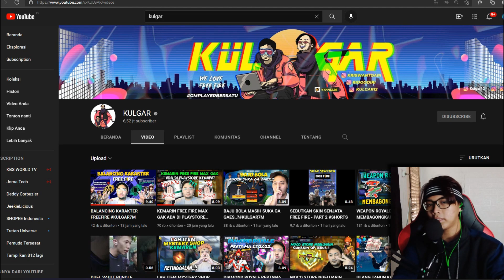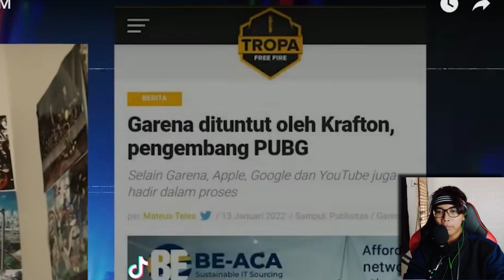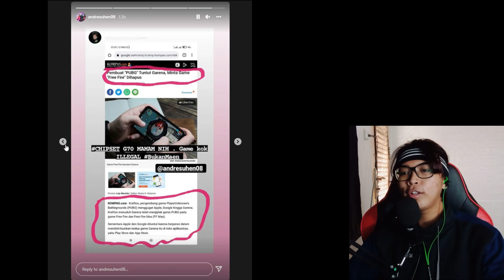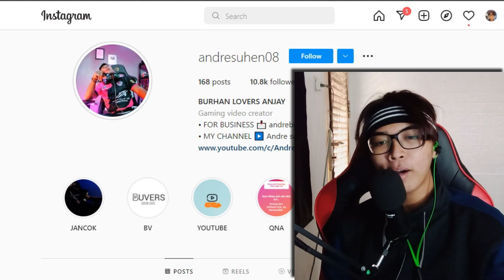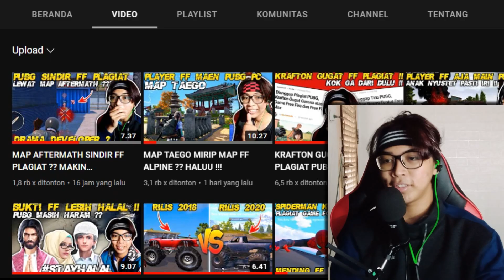FREE FIRE RESMI DI BLOKIR KARNA PLAGIAT ??? NO !!!!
Banyak Rezeki ? Support Yuk Biar Makin Berkembang Melalui Link Ini !

Atau Bantu Share dan Tonton Video Ini Tanpa Skip Iklan yaa..

•SOCIAL MEDIA•

AKUN GAME FF :
Nick : TAC•KingTae•
ID     : 75730253

AKUN BOOYAH LIVE :
ID      : 75907241

AKUN TIK TOK :
ID : @kingtae.life

Channel Gaming Kedua :
KingTae GeM

•GEAR•

DEVICE :

- SPEK PC -
•Proccesor RYZEN 3 3200G
•Mainboard ASROCK A320-HDV

•KINEMASTER PRO
•PREMIERE PRO 2019
•FILMORA PRO

- SCREEN RECORDER -

•OBS STUDIO
•BANDICAM PRO

THUMBNAIL EDIT :
•PixelLab